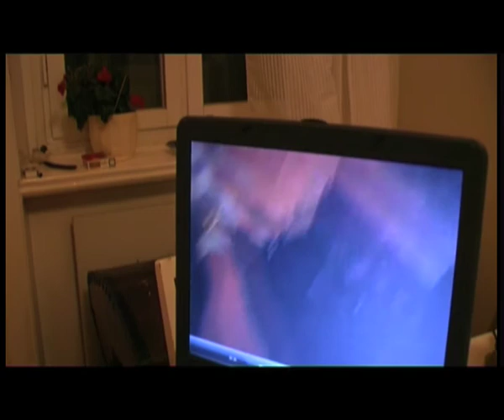Corny Sirpa C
Sirpa C äter majs med händerna i en lägenhet